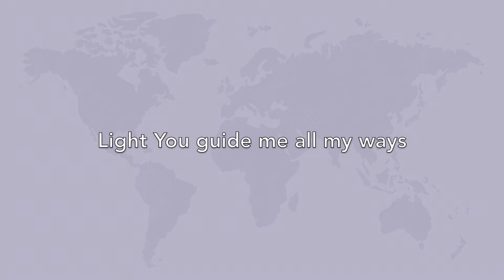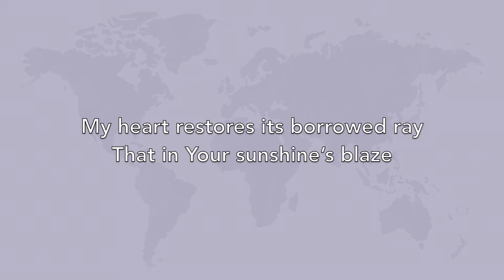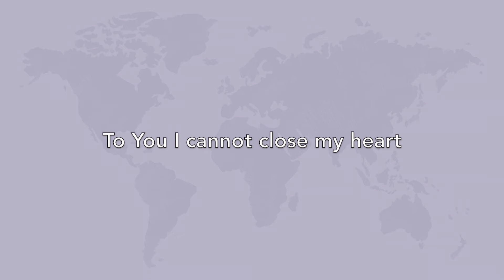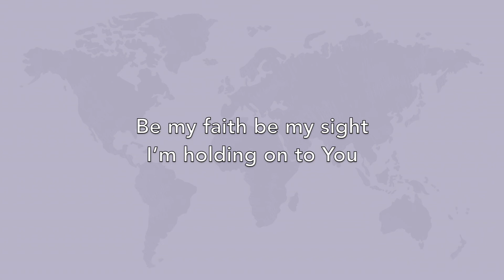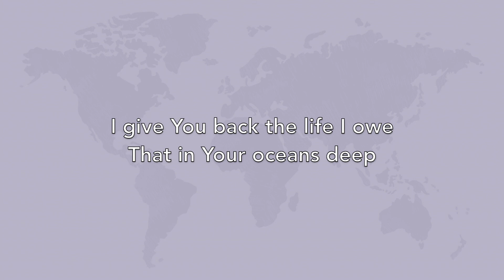Love, You Will Not Let Me Go (Lyric Video) - Badminton Road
"Love, You Will Not Let Me Go" from Badminton Road's EP
AMONG THE NATIONS: Six songs to stir your heart for God's glory.

Based on “O Love That Wilt Not Let Me Go” by George Matheson (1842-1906).
Alt. words, new words and music by Brian Leung. Arrangement by Badminton Road.

LYRICS:
Love You will not let me go
In You I rest my weary soul
I give You back the life I owe
That in Your oceans deep
It may richer and fuller be

Light You guide me all my ways
To You I yield my flick’ring torch
My heart restores its borrowed ray
That in Your sunshine’s blaze
It may brighter and fairer be

Jesus Christ take my life
Take everything I do
Be my faith be my sight
I’m holding on to You

Joy You seek me in my pain
To You I cannot close my heart
I trace the rainbow through the rain
And hold Your promise sure
That the morning shall tearless be

Cross You lifted up my head
From You I dare not ask to fly
You put my sin and shame to death
And from the empty tomb
Blossoms life to eternity

Have my heart make it bright
Have every breath I breathe
Be my guide be my light
In the valley where I live